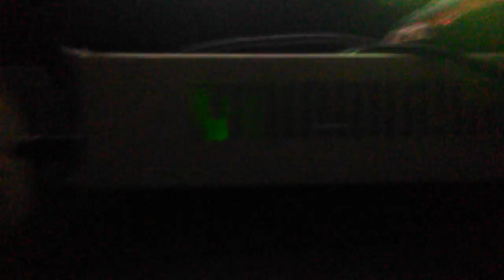Xenoverse 2 part 4